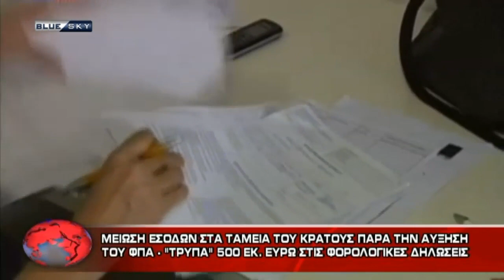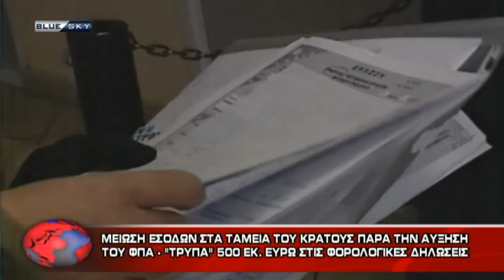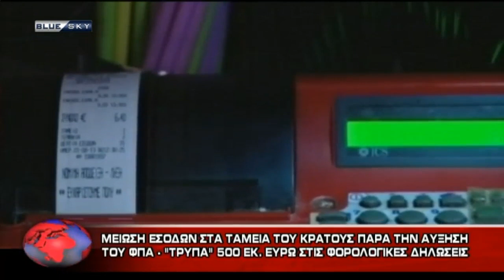ΔΕΛΤΙΟ ΕΙΔΗΣΕΩΝ 7/8/18